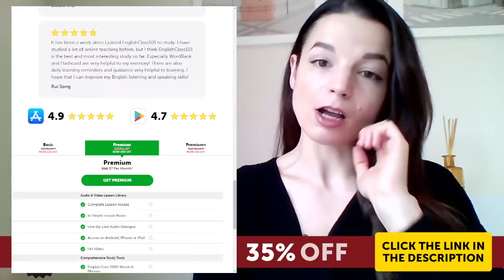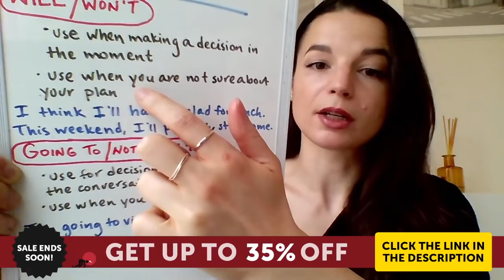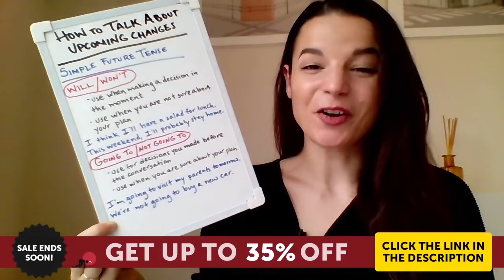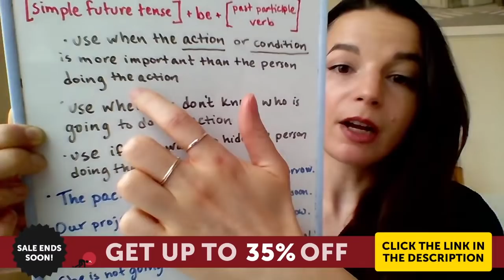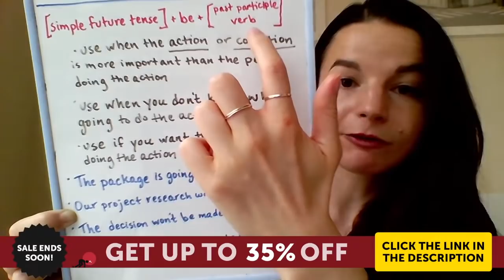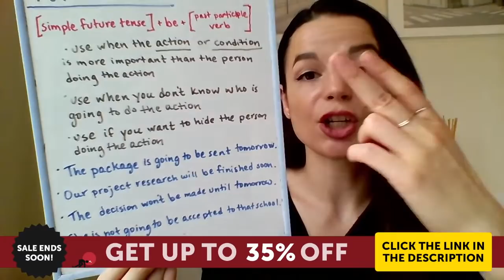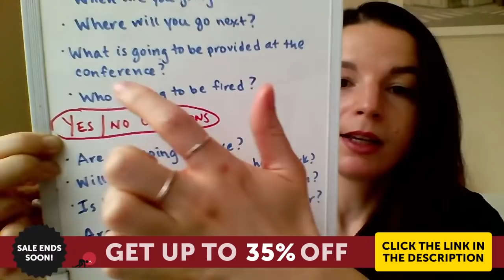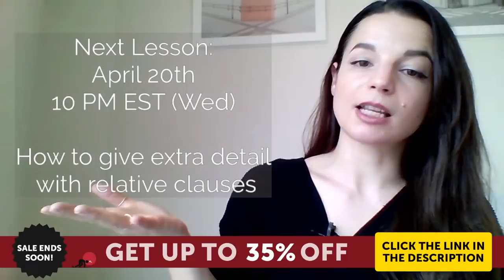How to Explain Upcoming Changes in English? (will be done, is going to happen...)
You are an English beginner and want to get started with the English language? With this English lesson, we will teach you how to explain upcoming in English. We want to help you improve all your skills: English grammar, English listening, English reading, English speaking, English writing and English vocabulary. You will be able to make huge progress fast and express yourself in English.